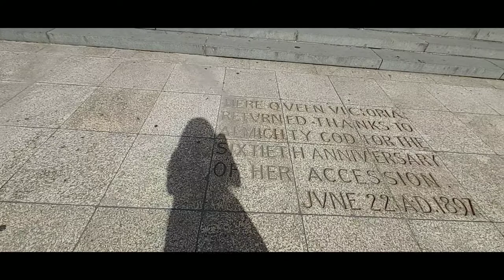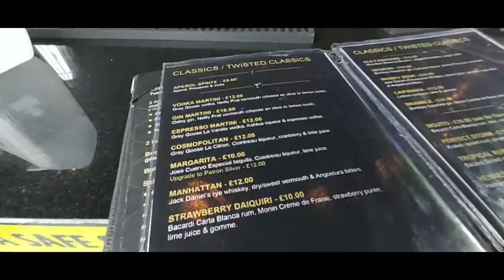MILLENIUM BRIDGE UK / ROOFTOP BAR IN SHOREDITCH - 67